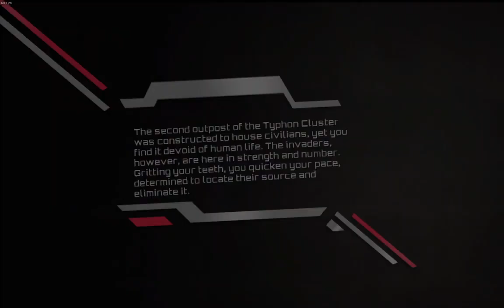Fractured: Distress 52.44 (Hardcore)